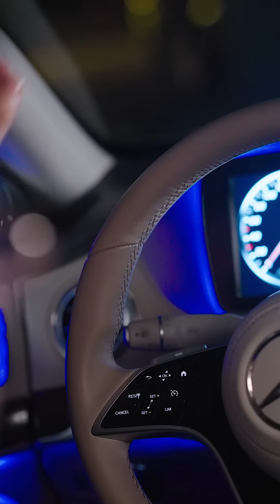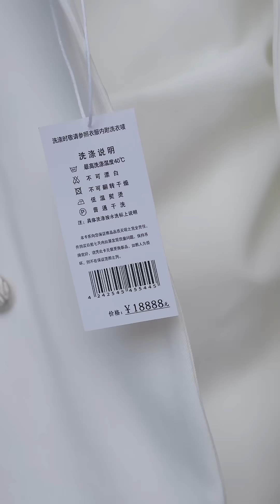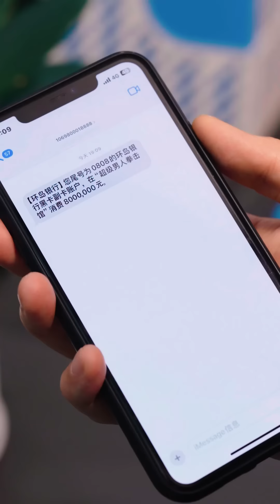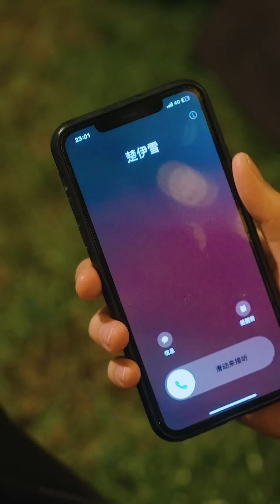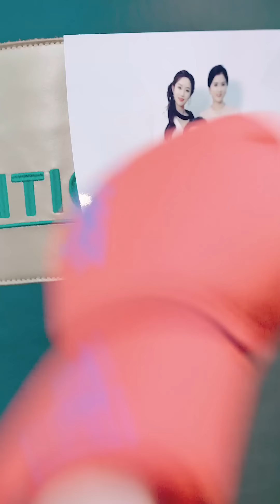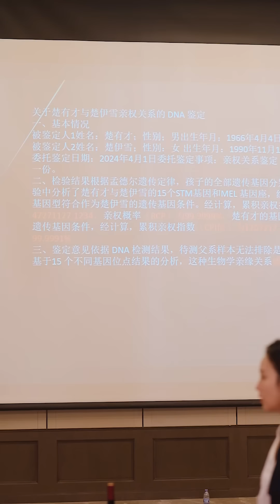[MULTI SUBS]霸總被老婆綠了竟若無其事，他可真是個好男人啊！【全集獨播首發】短劇 现代 爱情 《幸福向远方》